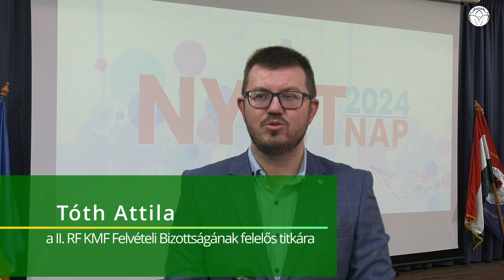Nyílt nap a Rákóczi-főiskolán!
A II. Rákóczi Ferenc Kárpátaljai Magyar Főiskola nyílt napot szervezett 2024. február 23-án pénteken.